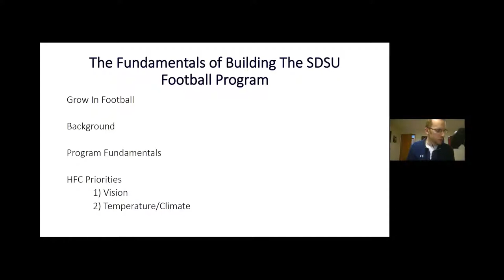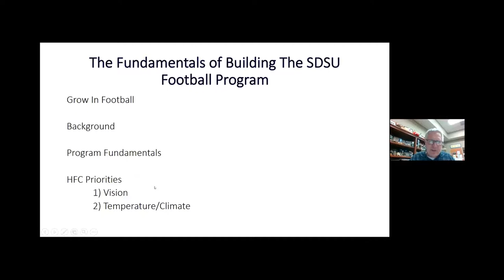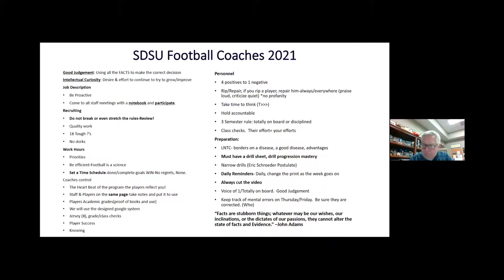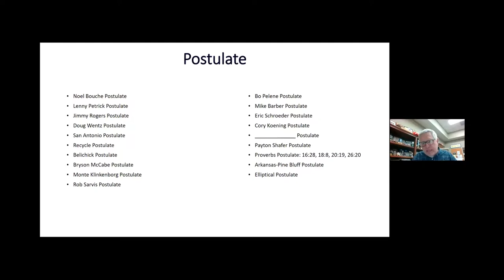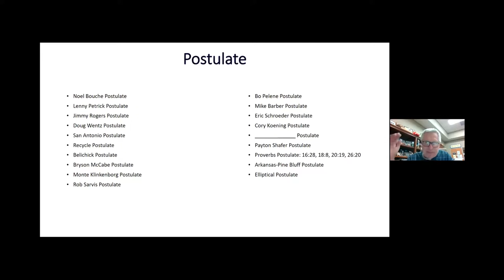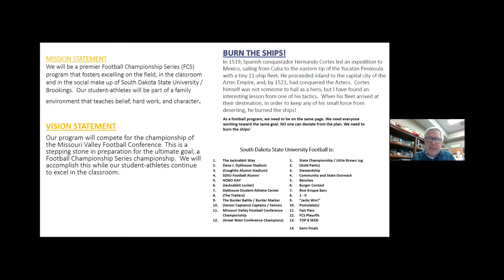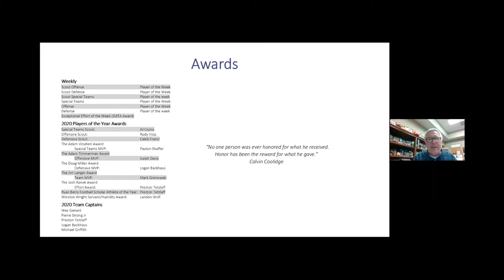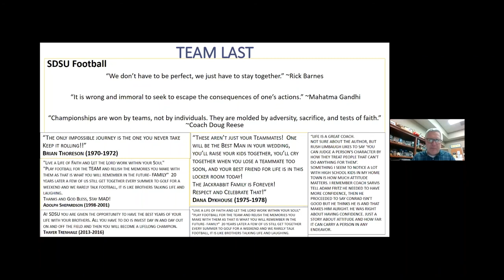John Stiegelmeier Intentionally Grounded Foundation Clinic '22 - Jackrabbit Way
John Stiegelmeier, Head Coach, South Dakota State